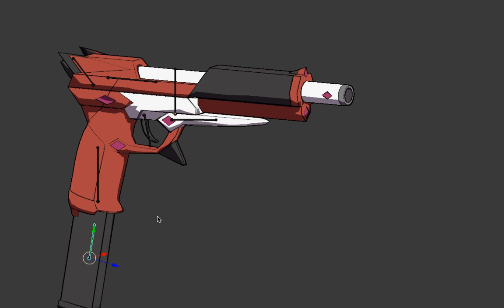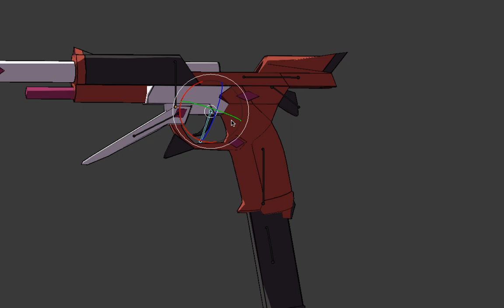Blender Practice: Chris Yukine Symphogear G-AXZ handgun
Chris's rapid-fire handguns from G-AXZ! I don't know if they have an official name, but they seem to be based on the Beretta M93r.